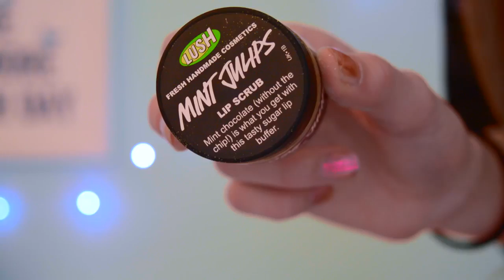Mini Lush Haul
♡Open Me♡
♡If you have any questions on any of the lush items showed, feel free to Instagram me or comment down bellow♡
Links:
♡Feature points -

♡ Lovevie ♡